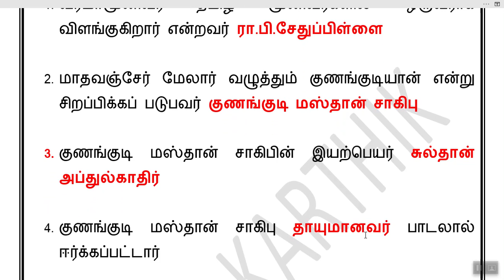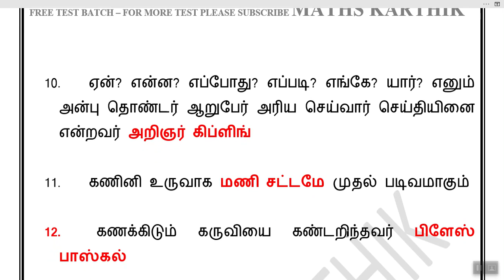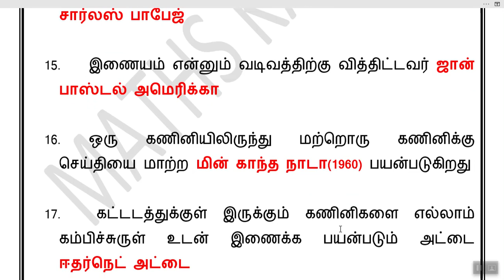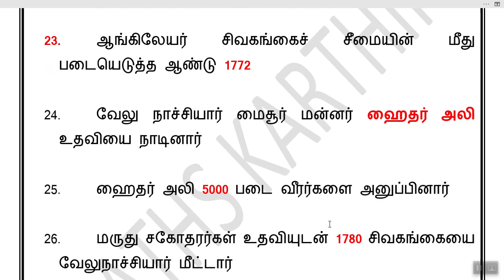GENERAL TAMIL PART 16 maths karthik